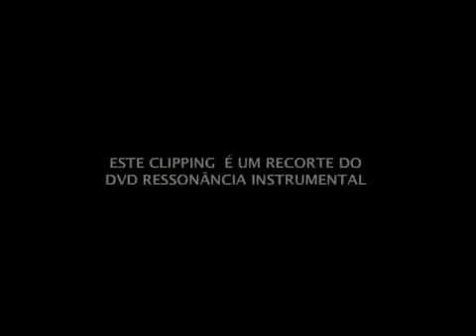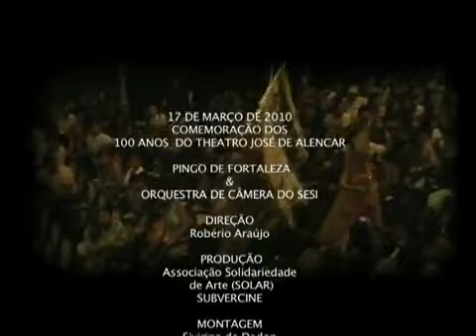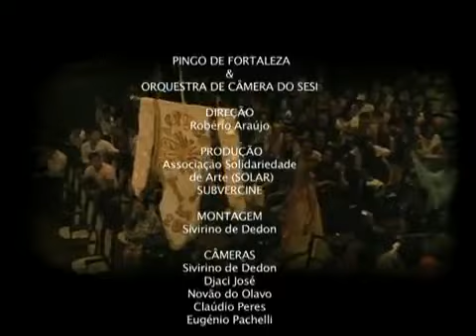Baião de Cordas (Pingo de Fortaleza)por Pingo de Fortaleza (violão) e Orquestra de Câmara do SESI-CE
Clipe da canção Baião de Cordas de autoria de Pingo de Fortaleza, com interpretação de Pingo de Fortaleza (violão) e Orquestra de Câmara do SESI-CE. Realizado, em 2010, por ocasião do lançamento do CD Ressonância Instrumental (Pingo de Fortaleza e Orquestra de Câmara do SESI-CE ), dentro das comemorações de 100  do Theatro José de Alencar (Fortaleza-CE).
OBS: No final trecho instrumental da canção Maculelê (Pingo de Fortaleza e Guaracy Rodrigues) com todos os participantes do evento no palco: Pingo de Fortaleza, Orquestra de Câmara do SESI-CE, Tarcísio José de Lima, Paulo Góis e Maracatu Solar.